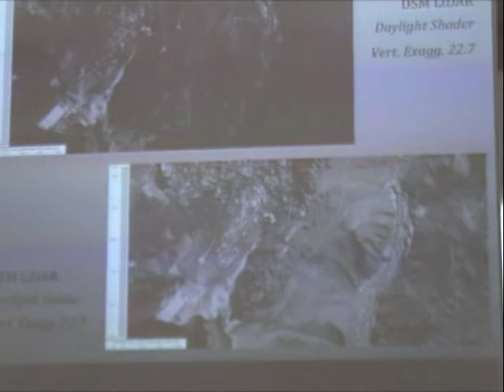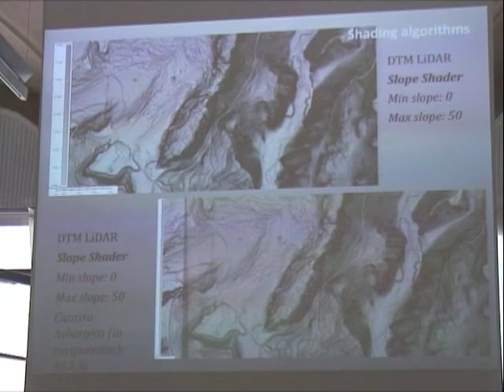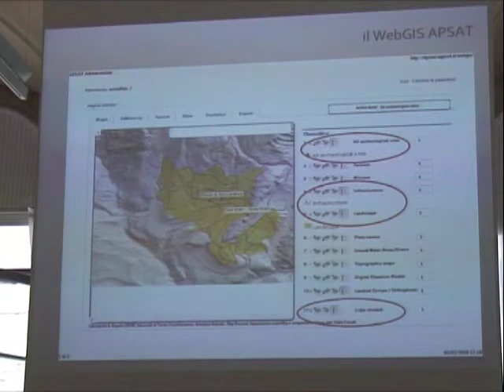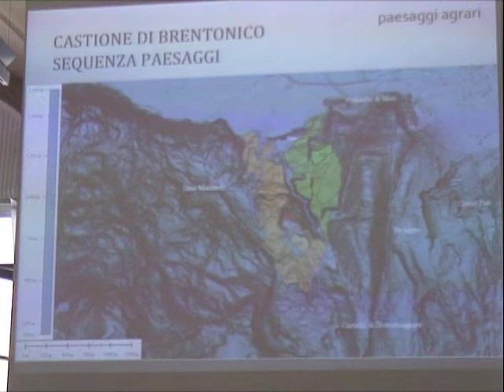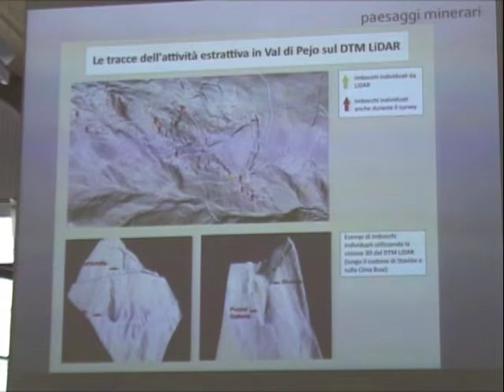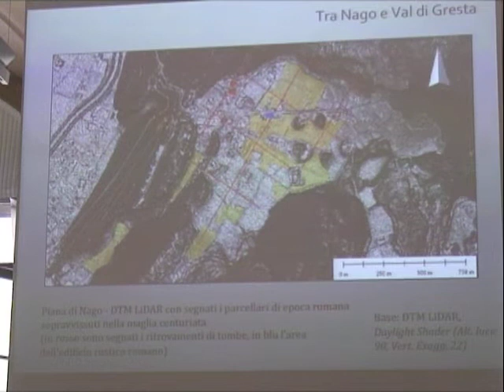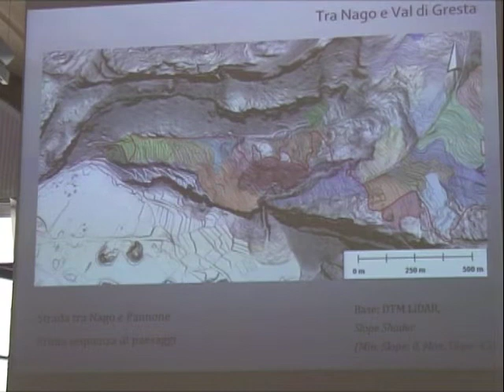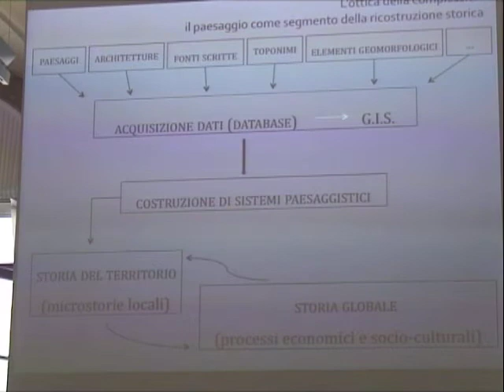23 Paesaggi medievali del Trentino (progetto APSAT) - A. Colecchia e altri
Seminario "Indicatori, strumenti e interpretazioni archeologiche per una storia dell'alto medioevo"
Padova, palazzo del Bo, aula Nievo, 25 - 27 marzo 2010

Paesaggi medievali del Trentino (progetto APSAT) - Annalisa Colecchia e altri (Università di Padova - Università di Trento)